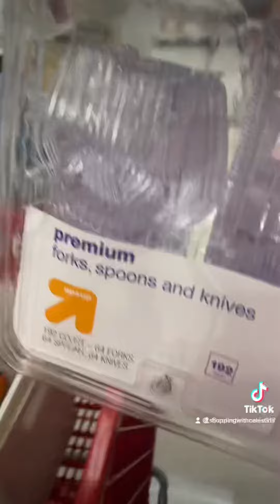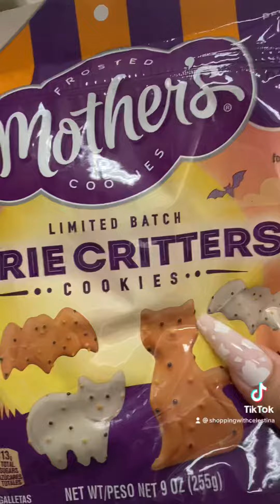Shop with me at Target